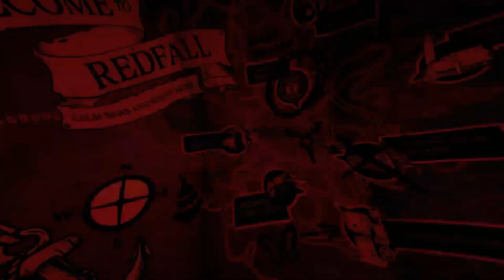TOP 10 GAMES LIKE REDFALL|| VG SERIES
GUYS IN THIS VIDEO I WILL SHOW YOU TOP 10 GAMES LIKE REDFALL FOR BOTH ANDROID AND PC USERS.SO IF YOU LIKE THIS VIDEO SO SHARE TO ALL YOUR FRIENDS ☺️..